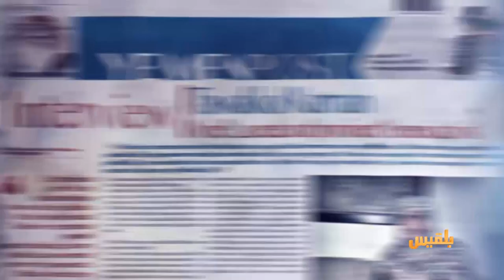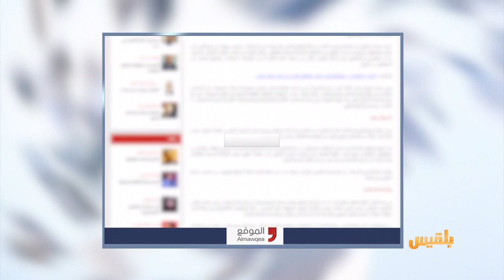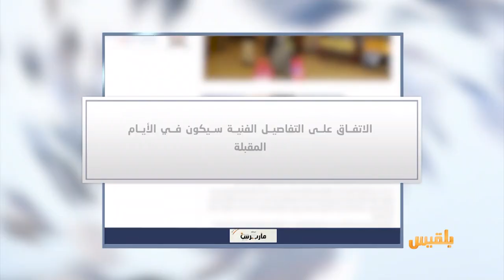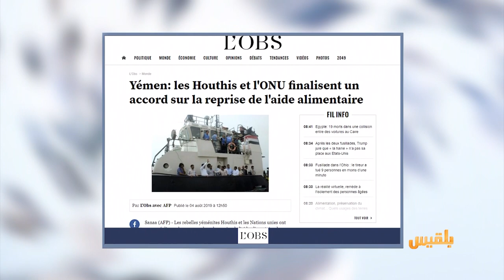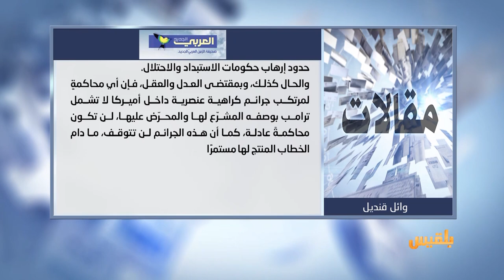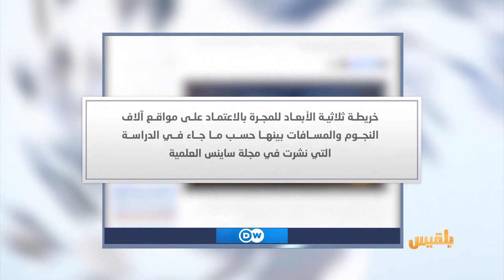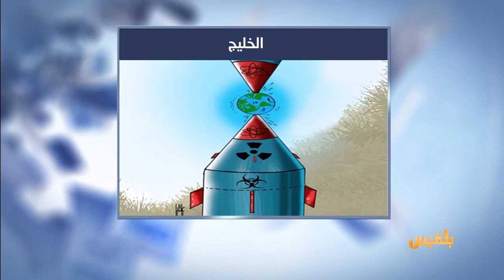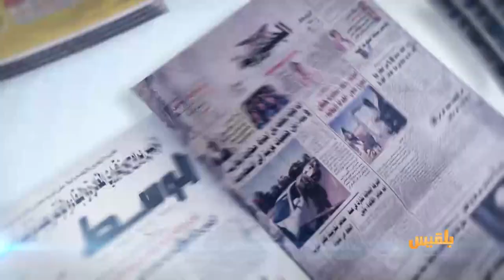كشك الصحافة | 5 - 8 - 2019 | تقديم: سالم باحمران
الشرق الأوسط
كنوز المخطوطات اليمنية تحت وطأة العبث الحوثي
الحرس الثوري الإيراني يحتجز ناقلة نفط عراقية في الخليج
اخبار اليوم
سجن امرأة أميركية 10 أيام بسبب إطعامها قطط حيّها..